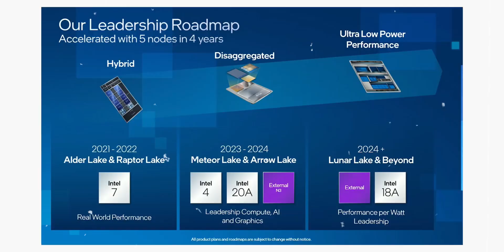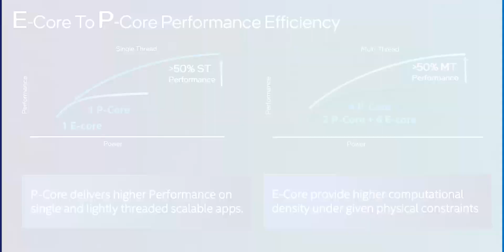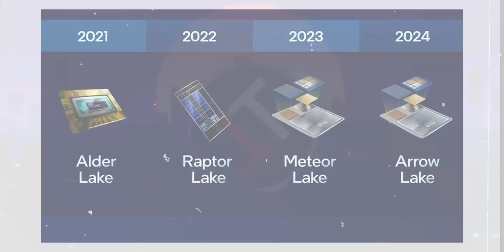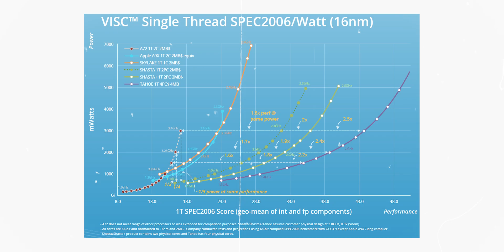Intel 13th Gen,14th Gen,15th Gen | Everything we know so far..... | ITT QUICKIES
Hey, What is up ??

In this video we discuss about Intel 13th Gen,14 th Gen,15th Gen Everything we know so far.

Intel has provided some new details on its upcoming CPU roadmap during its 2022 Investors day presentation.We already know a few things about Intel's 13th Generation Raptor Lake processors. They’re set to be released in the second half of 2022 and its clear they’re in a good state this far out,

as Intel demonstrated a working system with a Raptor Lake processor.It’s set to be an evolutionary upgrade over 12th Generation Alder Lake processors. It will include up to eight updated P cores and sixteen E cores, double the count of the 12900K.

 Jim Johnson, senior vice president and interim leader of the Client Computing Group, said that Intel is targeting a double-digit performance boost compared to existing 12th Generation Core Alder Lake processors.Intel also teased some new overclocking enhancements, and although we long suspected it, it's confirmed that 13th Gen processors will be compatible with existing 12th Gen motherboards.

Perhaps the most interesting part of the Raptor Lake update was the reveal of an AI accelerator in an M.2 form-factor. It may not have much use for gamers but then Nvidia has support for its Tensor Cores which include AI functionality .

How about 15th and 16th Generation processors? Intel is hard at work developing them too. The first of these is codenamed Arrow Lake. It’s currently scheduled to replace Meteor Lake in 2024. It’s set to be produced using Intel’s 20A node. It may be that Arrow Lake is another evolutionary upgrade following the major changes introduced in the Meteor Lake generation. Is tick tock back?

00:00 - Intro
00:18 - Brief
00:47 - Evolutionary this that blah blah
01:46 - M.2 accelerator
02:10 - 14th gen updates
02:40 - 15th gen and 16th gen
03:20 - 16th gen Lunar lake
03:56 - 14nm plus plus plus memes with luffy
04:22 - Bye AMD
04:34 - Suggestion